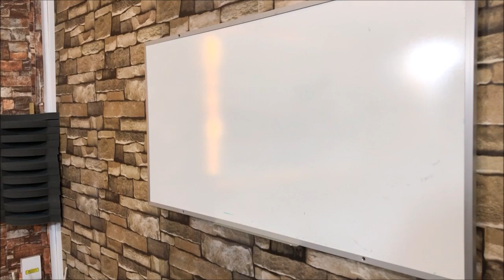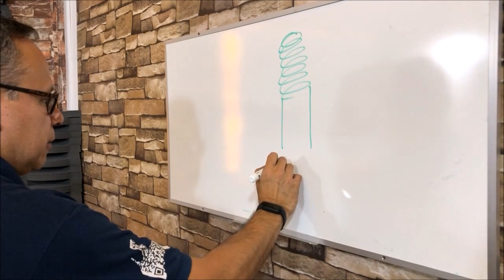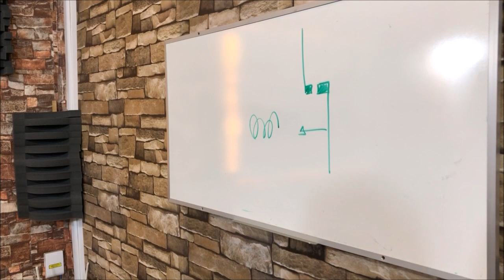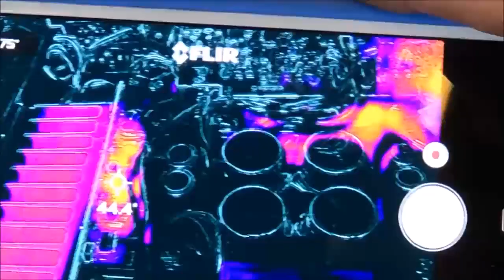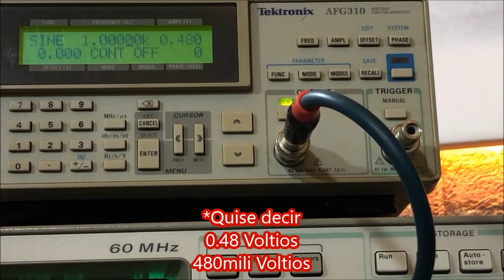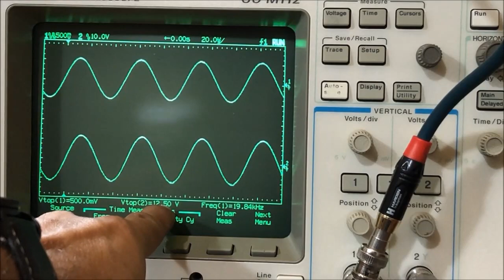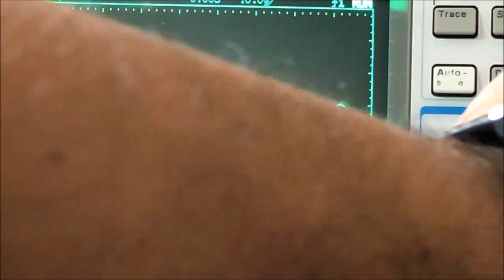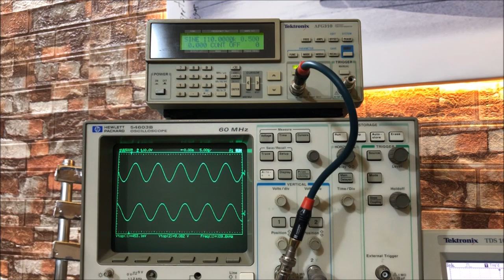Pruebas Dinámicas Yamaha A-S1000 | Un gorila de zoológico, los relevadores en los amplificadores